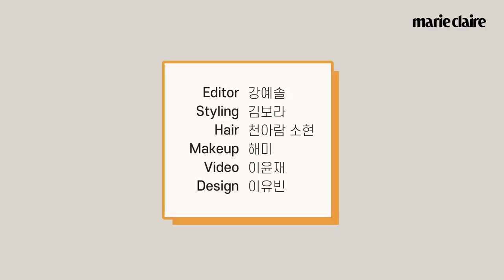환상의 티키타카. (여자)아이들 소연 우기 추측🤔인터뷰(Eng Sub)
선호하는 겨울 간식(호떡, 붕어빵, 귤),
최근에 나를 웃게 한 것,
최근 통화한 사람?
요즘 꽂힌 드라마? 영화?
도대체 누가 더 많이 맞췄는지 모르겠는(반전)
(여자)아이들 소연 우기 추측 인터뷰.